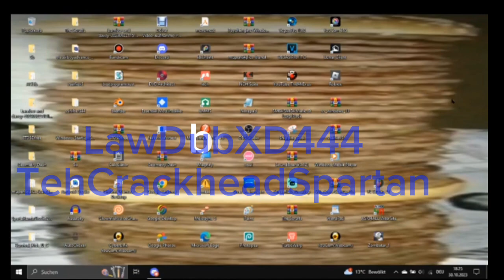borgir.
People That Were In Call: @Zaneylol , @Alromanyfrfr , @TehCrackheadSpartanTehTechGuy (me)

Video Made By: @Zaneylol